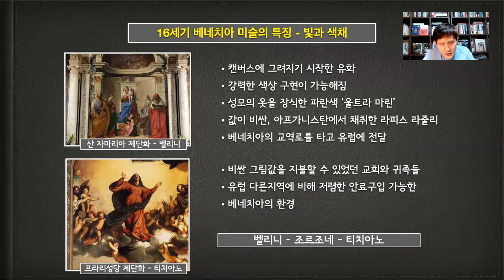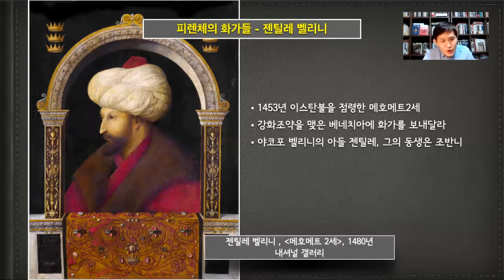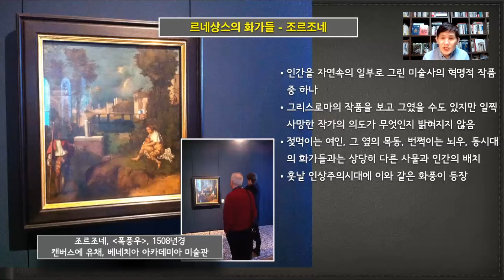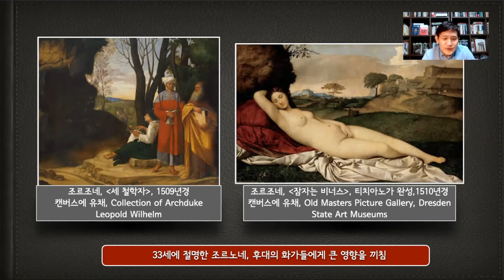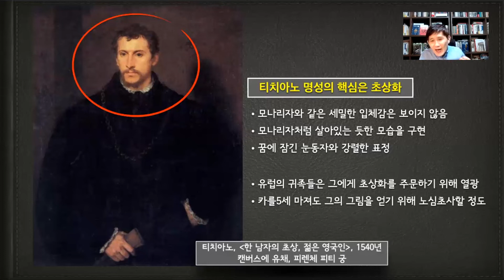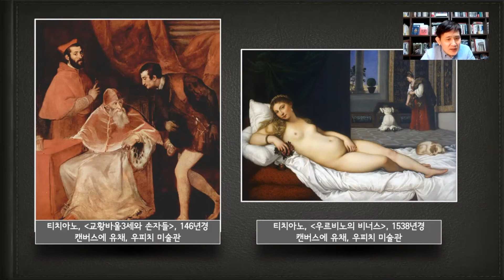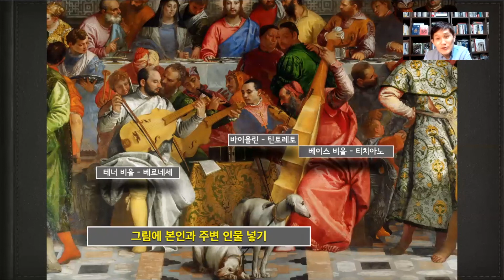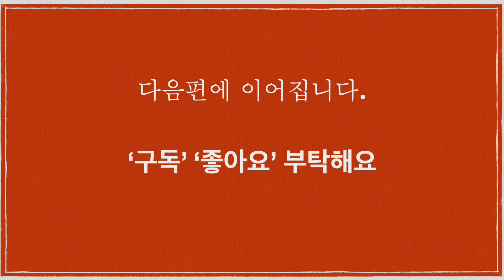빛과 색채 베네치아 예술 | 16세기 베네치아 예술가들, 벨리니, 조르조네, 티치아노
16세기 베네치아는 르네상스의 기운이 넘쳐났습니다.
그곳에서도 예술활동이 일어났는데요.'
그 대표 화가는 벨리니, 조르조네, 티치아노 였습니다.

베네치아 예술의 특징은 '빛과 색채'라고 말할 수 있습니다.